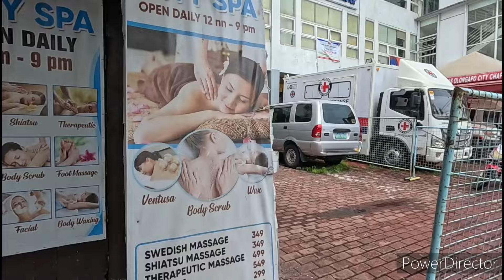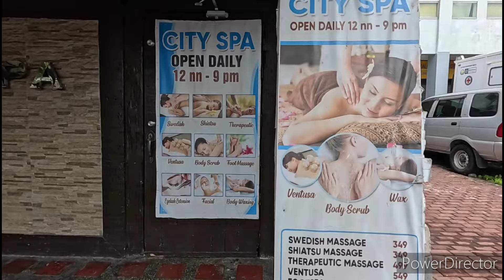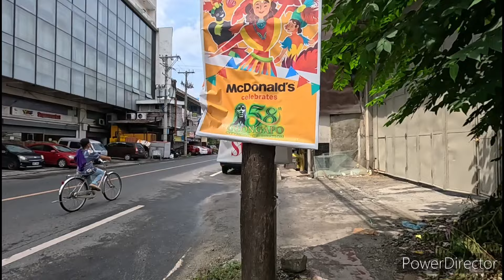Gordon Avenue in Olongapo City Zambales Philippines